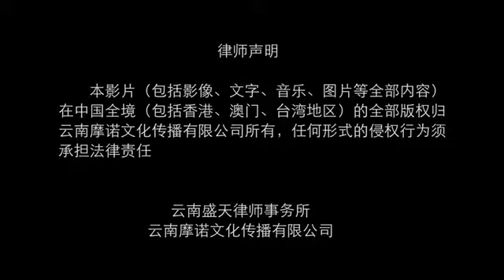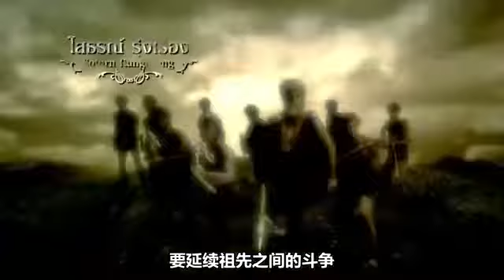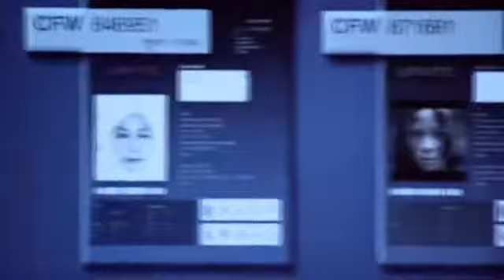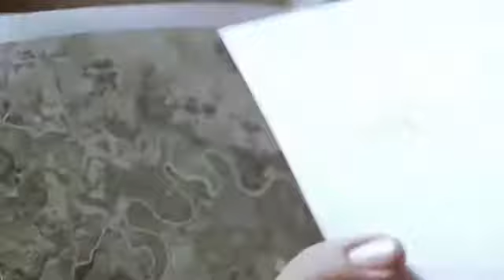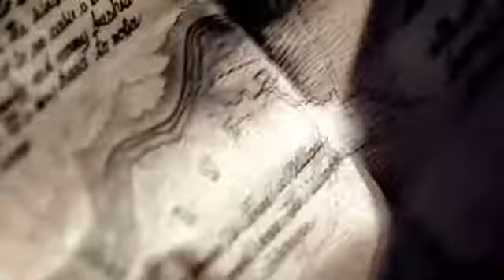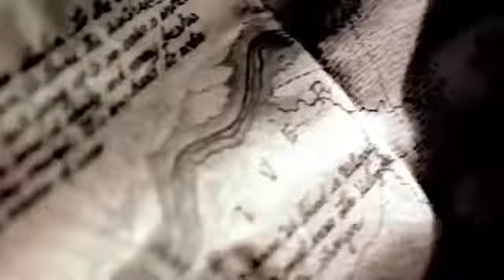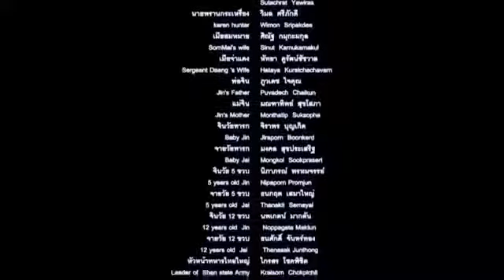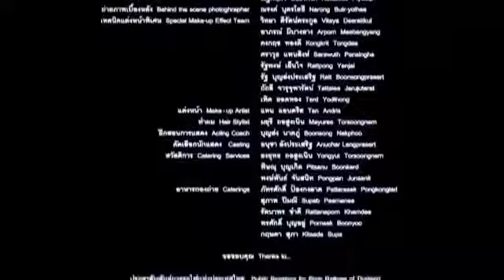泰國電影動作 (电影免费全文）丛林深处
有一类种群，他们拥有意想不到的无穷力量。而现在这个种群中只剩下京和嘉兄妹两人。因为他们无穷的力量使人们觉得好奇，政府组织了专门的部门对他们进行研究。名叫曼斯的陆军将军为了捕获他们，想尽一切办法。与此同时，陆军上尉纳匀的部队在执行任务中被上级抛弃。纳匀查出曼斯在执行的任务与自己有关，偶然的纳匀求了京，之后他们陷入爱河。嘉一直在寻找妹妹京的下落，他们必须在被抓住之前转化为超自然生物，这场时间的战争，谁能笑到最后。